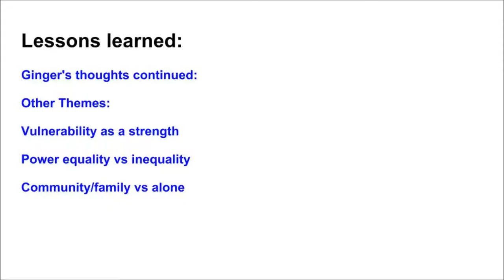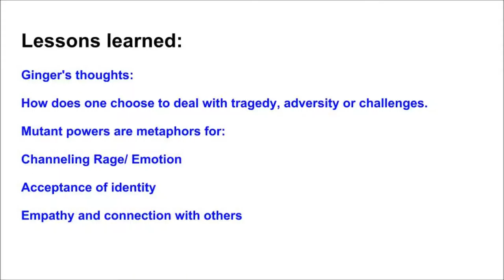3: x men apocalypse (2016) What's the lesson? *spoiler alerts*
We discuss the lessons we took from watching X-men Apocalypse. This talk is full of alcohol and spoiler alerts.